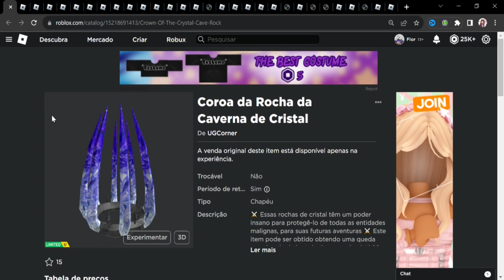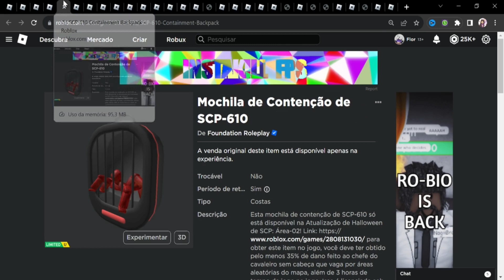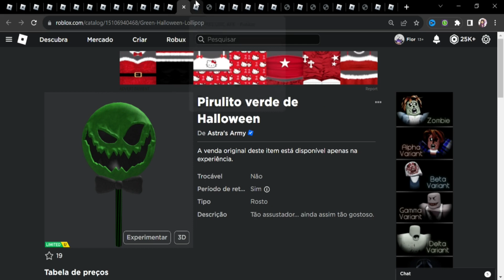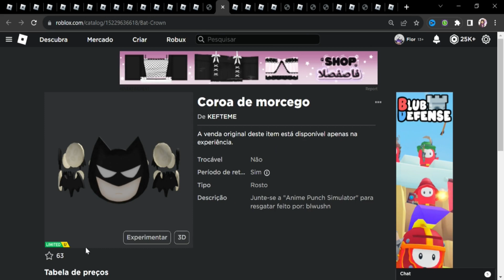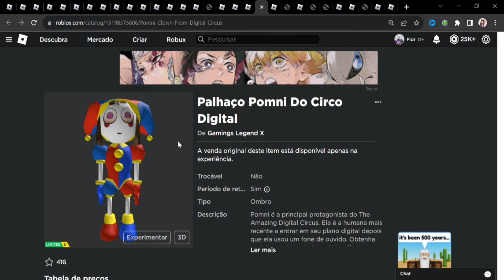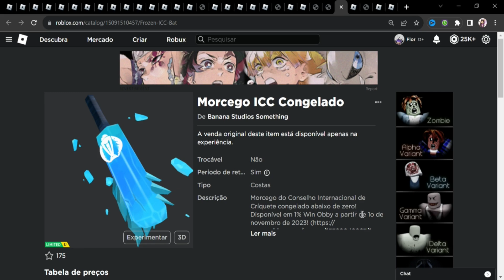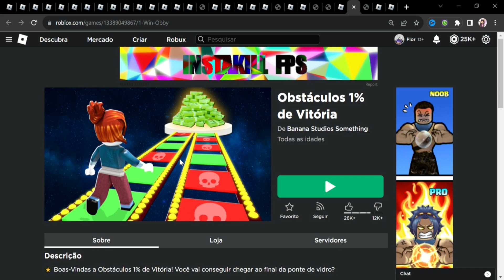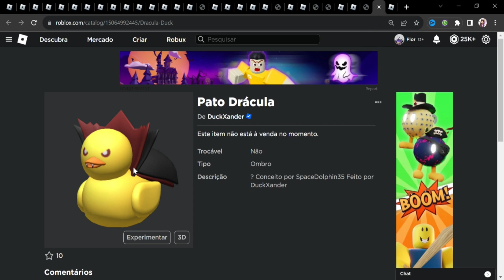COMO PEGAR 18 ITENS GRÁTIS LIMITEDS AGORA NO ROBLOX 01/11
Máscara no catálogo: ???

*୨・┈・୨ 🌸 ᗢ🌸୧・┈・୧

︵︵︵︵ ୨ 💘 ୧︵︵︵︵